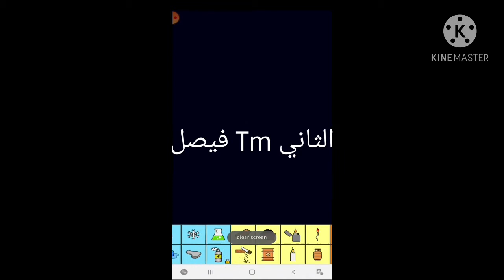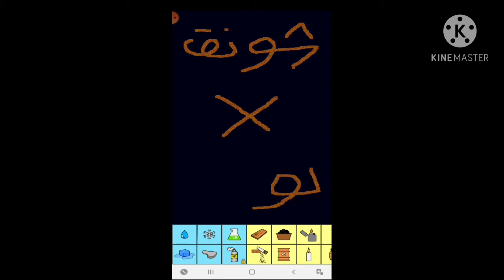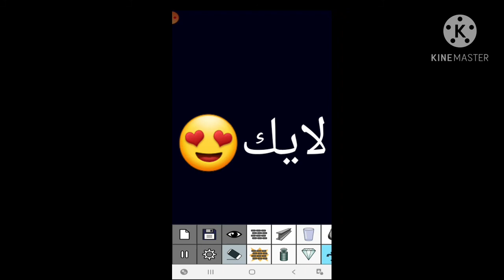حرق اسامي اليوتيوبرز الجزء الثاني .Tmفيصل ابوعابد .اوسمز .شونقxبونق .يوسف احمد . بندريتا